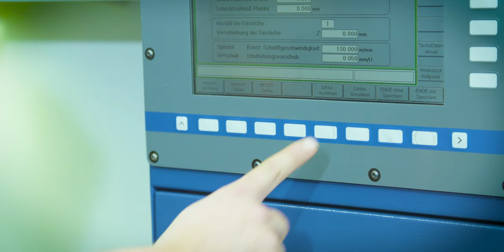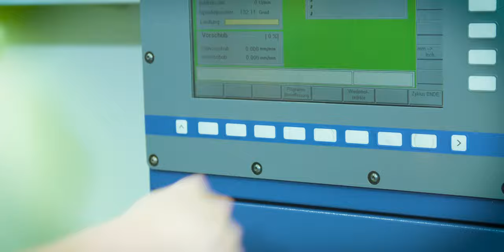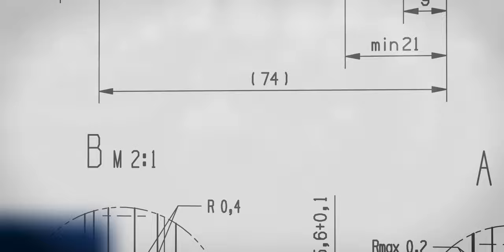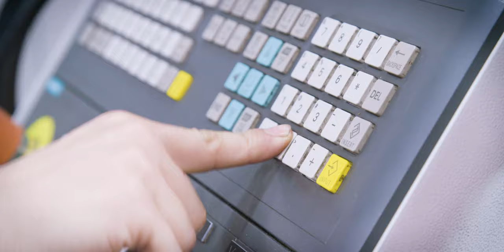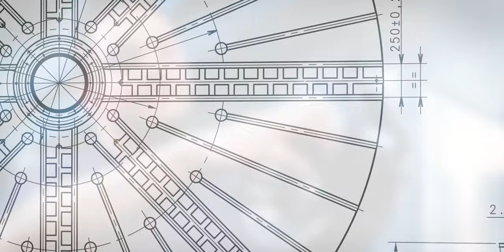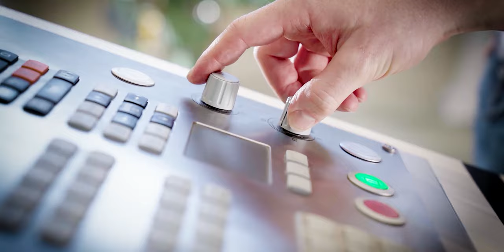WALDRICH COBURG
Qualität, Technologie und Innovation Made in Germany

Neuer Unternehmensfilm von WALDRICH COBURG.

Aufnahmen von Kunden:
SBB (CH)
Buchberger (DE)
Innio Jenbacher (AT)